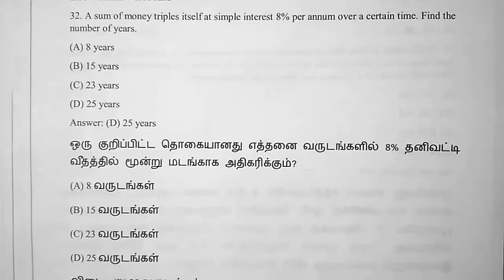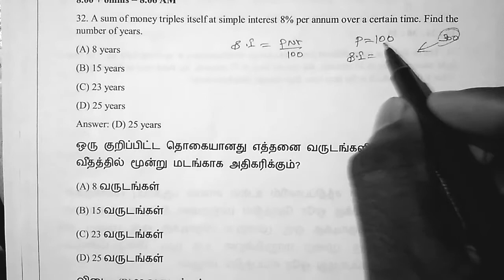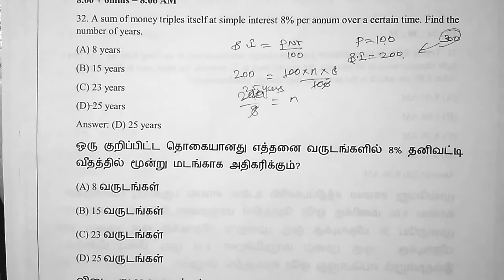Tnpsc / maths / perivous question